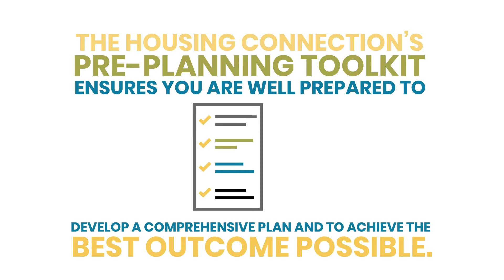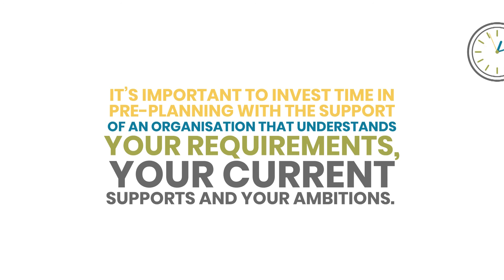How the NDIS works at THC?